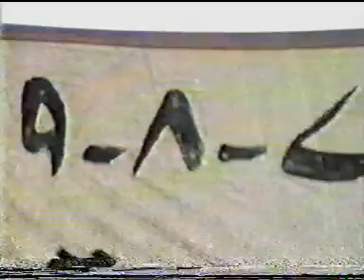Maulana Ghulam Haqqani Marhoom